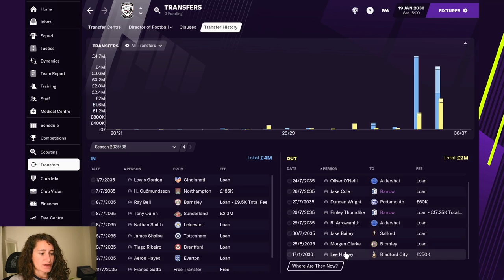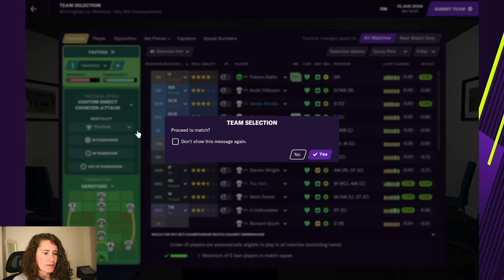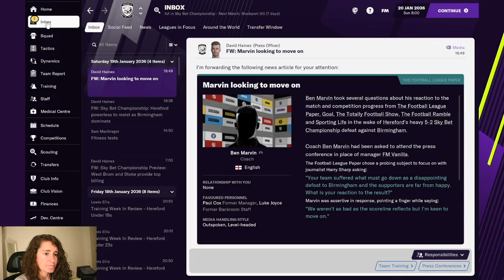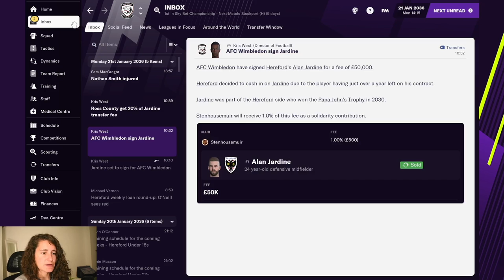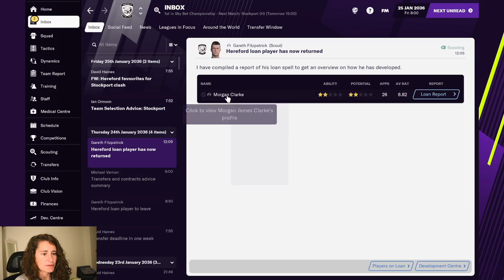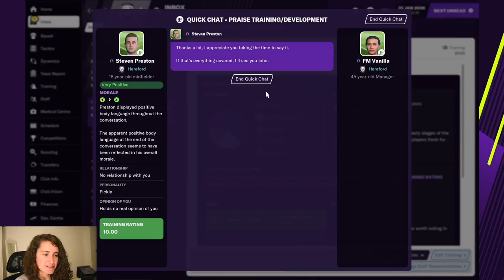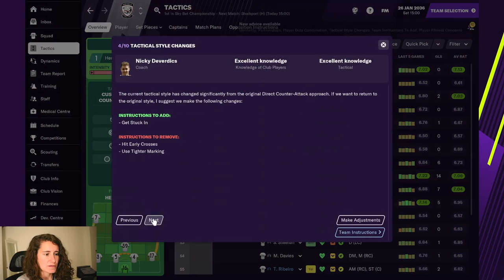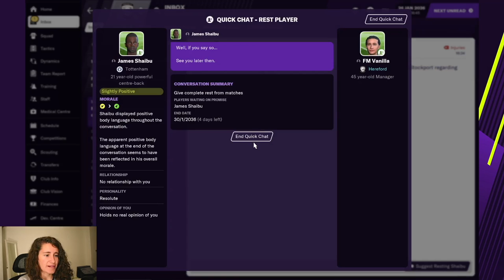Hereford FC - #62 | Football Manager 2021